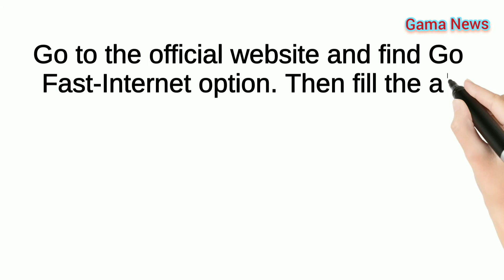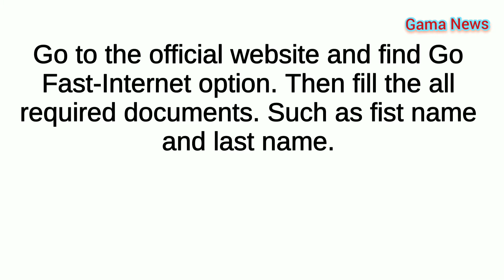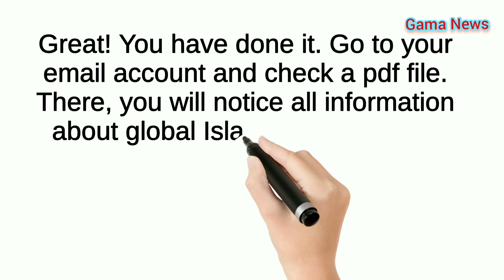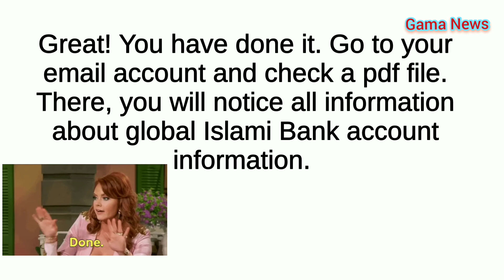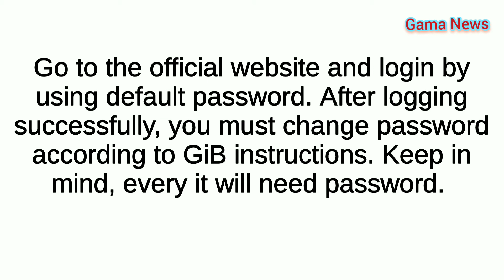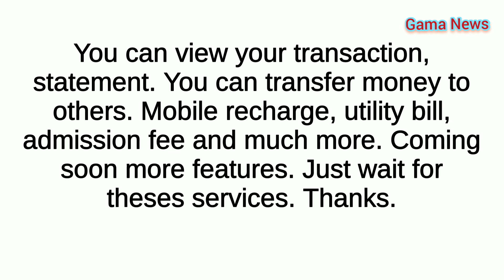GiB Bank Starts Internet Banking! Global Islami Bank Formerly Global NRB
Global Islami Bank launched Islamic Banking Sheba. Apni Free internet banking Sheba use Korte parben.

Go to the official website and find Go Fast-Internet option. Then fill the all required documents. Such as fist name and last name.

Then put captcha/image correctly. Press on submit button. You will get otp. Copy the otp and put in the next box.

Great! You have done it. Go to your email account and check a pdf file. There, you will notice all information about global Islami Bank account information.

Print the PDF file and signature on the papers. Lastly, you must go to your local branch and place paper bank employee. You will get activition message.

Go to the official website and login by using default password. After logging successfully, you must change password according to GiB instructions. Keep in mind, every it will need password.

You can view your transaction, statement. You can transfer money to others. Mobile recharge, utility bill, admission fee and much more. Coming soon more features. Just wait for theses services. Thanks.

Credit: Pixabay, GIPHY, YouCute, Groveepad and Benime.